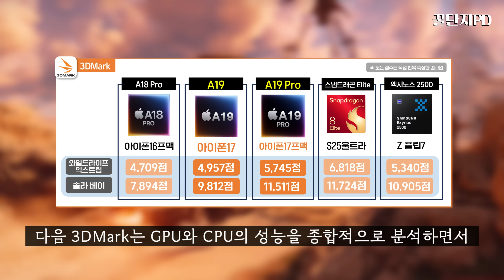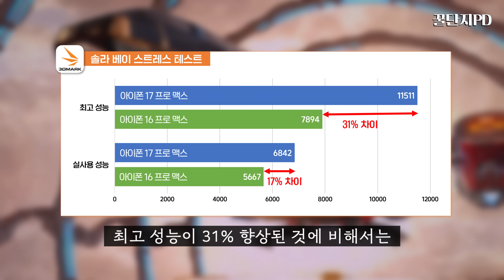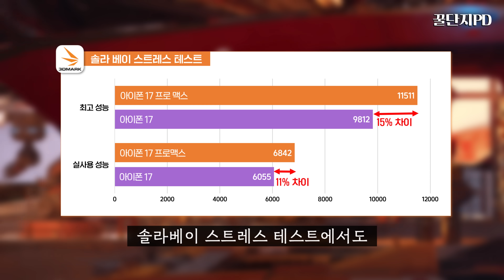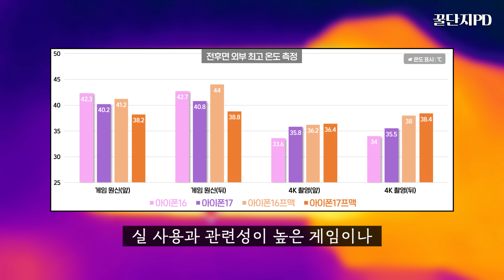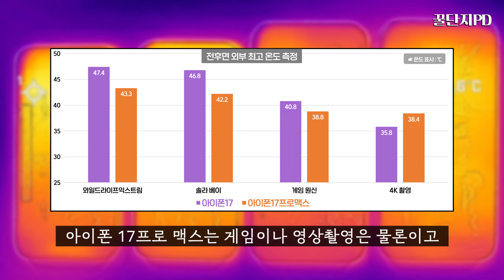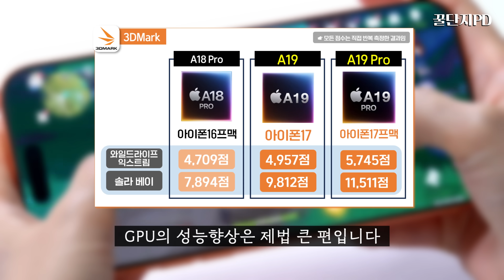아이폰 17 & 17프로맥스, 성능 & 발열 집중 분석! 애매한 반사방지 코팅?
사전 예약 구매한 아이폰 17과 아이폰 17프로맥스의 성능과 발열을 집중 분석하고, 새롭게 적용된 반사방지 코팅이 역할을 잘 하는지 꼼꼼하게 영상에 담았습니다.

📌 타임 스탬프
0:00 성능 분석
2:49 발열 관리
4:10 반사 방지 코팅
4:56 꿀PD 정리